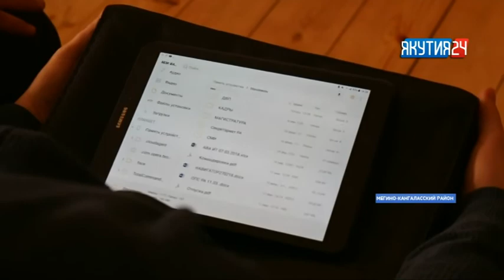СХПК «Тумул» является образцово-показательным хозяйством – Егор Борисов